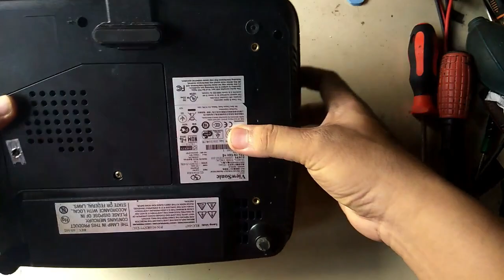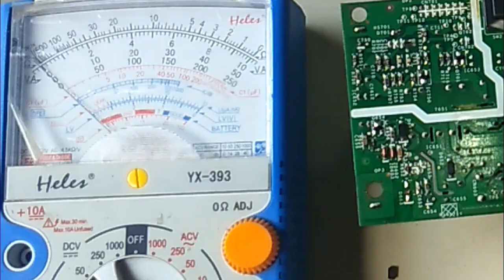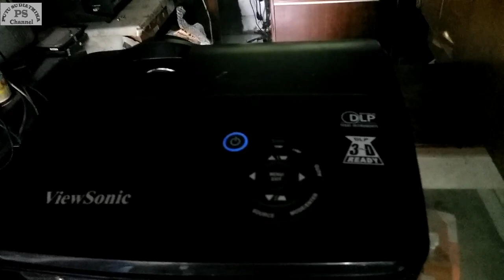Lcd Proyektor ViewSonic PJD5111 Mati Total / Service Projektor Dead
Lcd Proyektor ViewSonic PJD5111 kerusakannya Mati Total, Bagaimana cara perbaikannya simak video ini sampai selesai.